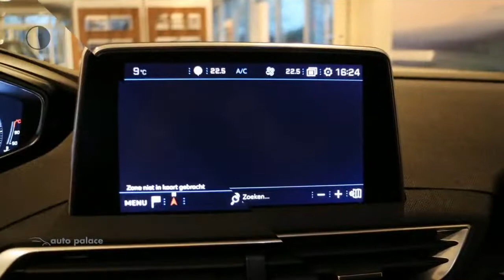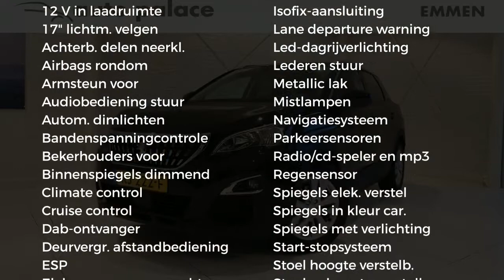Peugeot 3008 1.6 BlueHDI 120pk | SLECHTS 19.000 KM! | NAVIGATIE | CLIMATE CONTROL | CRUISE CONTROL